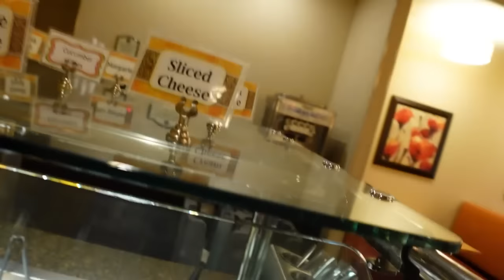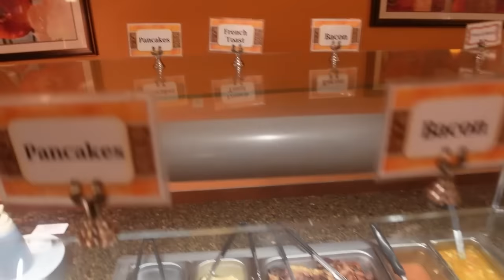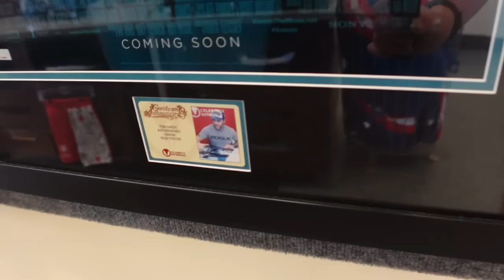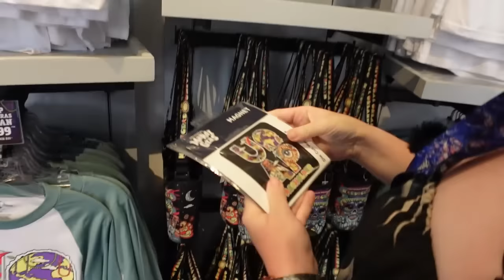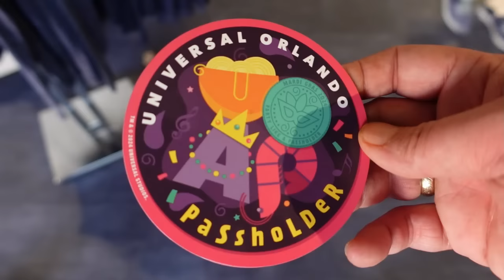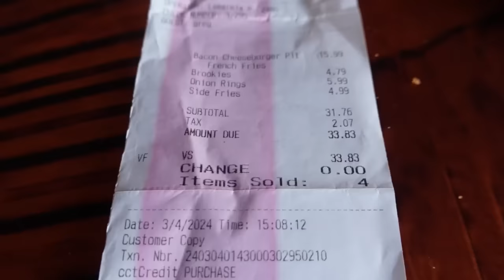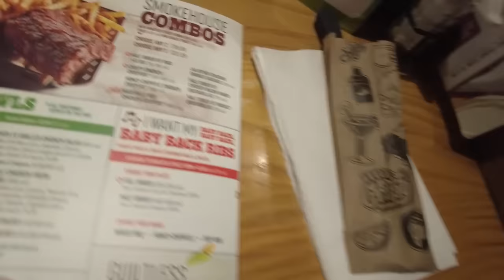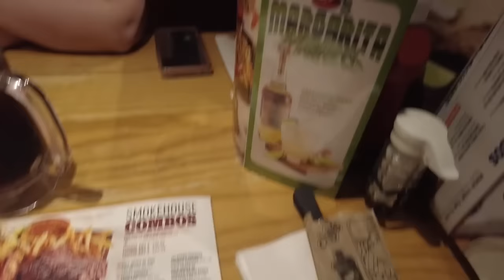Florida Orlando Vlog | Day 2 & 3 | Rosen International Breakfast | Universal Studios | Chilli's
We tried our hand at live streaming from Universal Studios for our first ever live stream. We had a blast doing that and then went on enjoy the rest of our day in the park.

Nic didn't feel too well so day 2 was cut a little short  but we went back to Universal on Day 3 after trying the breakfast at the Rosen Inn International on International Drive. As usual it was lovely and tasted all the better for being free with our Virgin Atlantic Holiday :-)

After a great day in the parks and many bucket hat related shenanigans we ended up with our first ever visit to Chilli's on I-Drive.

Have a look and see what we thought.